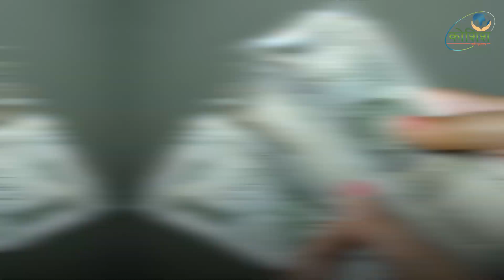Stop Pig Waste Problems! Biogas Makes Money & Turns Waste Into Power!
Struggling with Pig Poop & Odor?

Turn waste into wealth:

Eliminate odor & create a clean, green farm
Generate electricity & cooking gas for FREE! ⚡
Save money on waste management
Earn extra income with bio-fertilizer